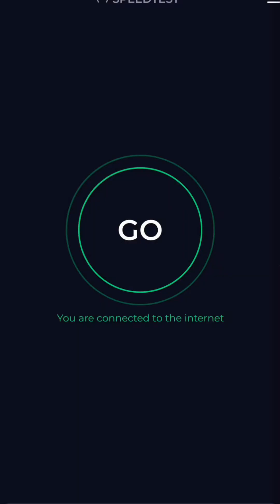Frontier 2 Gig Internet upgrade featuring Eero Max 7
Screen recorded on OnePlus 12